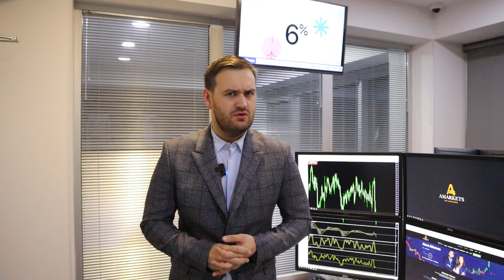Доллар нацелен на новые максимумы | AMarkets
Как заседание ФРС повлияло на доллар, что сказал Пауэлл, когда ФРС снизит ключевую ставку, о даннных по рынку труда США, как заработать на паре GBP/USD, о монетарной политике в Японии, о заседании Банка Англии, о фондовом рынке США, о конфликте на Ближнем Востоке, что давит на нефть